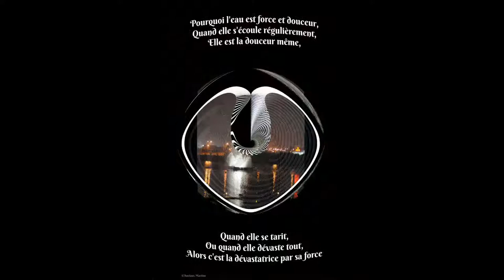©HDForceDouceurEauPhotoPeintureANCIAUX&THOMASEducationMondeTvWebVieEcoloMUSICScienceCOP21Paris©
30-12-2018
Plus je pense à l'eau, et plus je crois en sa dualité, le bien pour la vie qu'elle procure, et l'irrigation des cultures, le mal pour ses raz de marée, et ses  dégats lors d'orages et de cyclones   A.T.

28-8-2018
l'eau c'est comme un yoyo, un jour c'est les innondations, quelques jours plus tard, c'est la sécheresse
A cause de la canicule de cette année 2018 en FRANCE, beaucoup de départements sont en état de sécheresse

2-2-2018
Anomalie, il se produit dans le monde énormément d'inondations,en ce moment chez nous en France, ET NOUS PENSONS A CES FAMILLES, QUI VIVENT CES DRAMES, il faudra beaucoup de force, et de courage, pour tout nettoyés et beaucoup d'aide de la part des assurances pour les indemnités REELLES POUR LES GENS;
Pourtant ? ET DE MEME, FORCE EST DE CONSTATER QUE NOUS MANQUERONS RAPIDEMENT UN JOUR D'EAU POTABLE SUR TERRE SI NOUS N' Y PRENONS PAS GARDE.THOMAS André

©H2O POEME THOMAS André©

Une formule chimique,
Pour un corps si pur,
Que l’on trouve dans la nature,
Et qui s’avère être notre source de vie physique.

Ce breuvage tant estimé,
 N’est pas un alcool, ou une boisson fabriquée,
Non, ce liquide, c’est de l’eau,
Sachant que la terre, est composée de plus de 72% d’eau.

Comment risque-t-on d’en manquer?
Cette matière première essentielle, paraissant si prolixe,
 Couvre la majeure partie, de notre planète bleue en entourant nos continents fixes,
Mais cette eau si abondante, est salée, et c’est à cause de cela, qu’on risque d’en manquer.

Sachant que l’humanité ne consomme que de l’eau non salée,
Nous avons fait de nombreux progrès, pour la désalinisation de l’eau de mer,
Mais, force est de constater que l’investissement nous donne une note très salée,
Pourtant, notre survie ne passera que par, la déstructuration de cette eau de mer.

Alors on nous dit, économisez votre eau,
Mais comme on dit, pour nous humains le premier chaînon de la vie, c’est l’eau.
Alors la première chose à faire,  c’est d’offrir l’eau au monde,
Car sans cela, vous n’aurez plus de monde.

©EAU POEME DE THOMAS ANDRE©

Comme une goutte d’eau qui fera plus tard un fleuve,
Comme une source qui nous abreuve,
L’eau est un élément de notre vie qui est indispensable,
Et qui est si riche en soi que s’en est impensable.

Une force et un pouvoir,
Une richesse pour notre avoir,
Une beauté et une capacité pour notre savoir,
Et si fragile à être potable, que pour nous s’en est un devoir,

De l’empêcher de se tarir,
De ne  pas se battre pour la conquérir,
Qu’ ignorer ses limites pour s’en servir,
Est-ce une faute qui peut nous desservir.

Comme un refrain qui me trotte dans la tête,
La mélodie de l’eau,
Mère nourricière que l’on fête,
Est aussi celle que l’on sort au seau.

Nos amis indiens d’Amérique avaient du respect, comme un pacte,
Avec cette denrée si rare, et qui a tant d’impact,
Sur notre vie si difficile à changer,
Que ce serait un drame si elle venait à manquer, si on ne pouvait plus la piéger.

Alors pendant des voyages initiatiques,
Qui réfèrent à la maturité, il fallait qu’il trouve la force pour survivre, c’était systémique.
Le monde, doit se préparer à prendre des mesures drastiques,
Afin de protéger l’or blanc, et inverser les statistiques.

Ceux qui nous prédisent un monde de sécheresse,
Car l’eau venant à être si précieuse,
Que seul, la posséder sera signe de richesse,
Et la détention de celle-ci sera la plus belle pierre précieuse.

Comme par enchantement le ciel a répondu à notre appel,
Mouillant le sol et les voitures de ce liquide si merveilleux,
Nous rafraîchissant et sonnant pour nous comme un rappel,
De précautions pour nos futures décisions, pour éviter un avenir désastreux.

Mais cette pluie qui se répand dans ce champ,
Arrosant à foison les céréales de ce champ,
Provoquant une immense joie à en crier,
Par cette eau si difficile que l’on a à trouver.

Alors, toi l’homme qui sans cesse l’utilise sans détour,
Pense que le manque d’eau peut arriver à son tour,
Et tu n’auras alors, peut être plus de recours,
Car sans elle impossible de vivre ton parcours.

1-6-2017   AMIS INTERNAUTES
JE SUIS EN COLERE :
LE PRESIDENT  DES USA DONALD TRUMP S'EST RETIRE DE L'ACCORD DE PARIS  DE LA COP 21 DE 2015 VOULANT PAR CE FAIT LA DESTRUCTION PURE ET SIMPLE DE NOTRE PLANETE LA TERRE; THOMAS André

7-5-2017 AMIS INTERNAUTES YOUTUBE M'A INTERDIT MA BANDE SON ORIGINALE?
CHANGEMENT BANDE SON

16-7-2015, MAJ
Ajoutée  20 août 2013